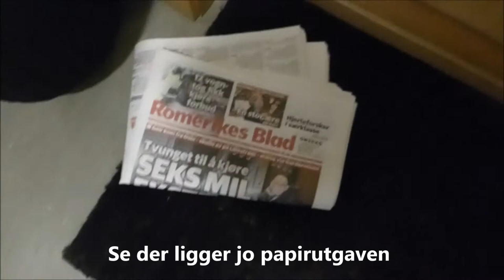Papiravisens død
Det er koselig med papiraviser, synes noen. Men skyter ikke avishuset seg selv i foten når de legger ut avisen sin som eAvis/pdf- om de har interesse av å beholde papiravisen?
Kunder som leser eAvisen har ingen behov for en papiravis utenfor døren. Da kan det hende den blir mer til irritasjon enn glede.